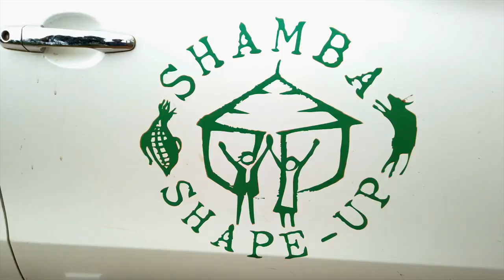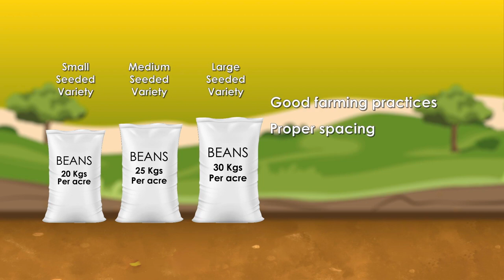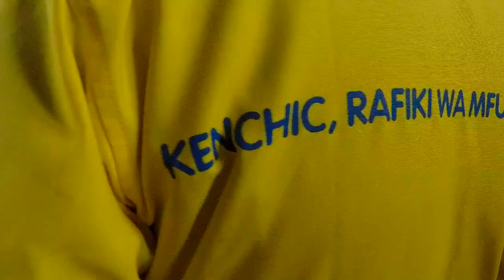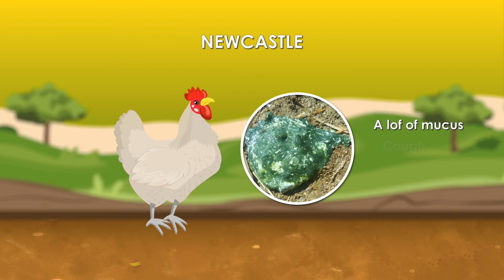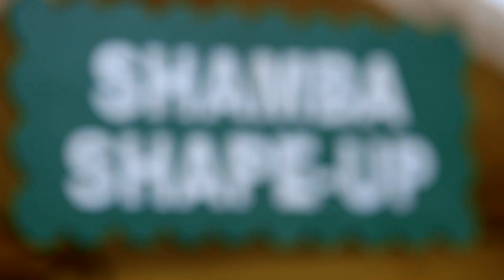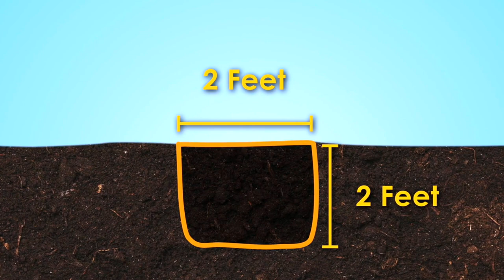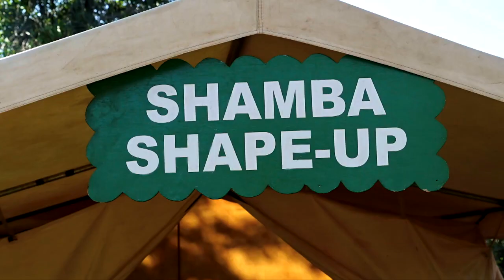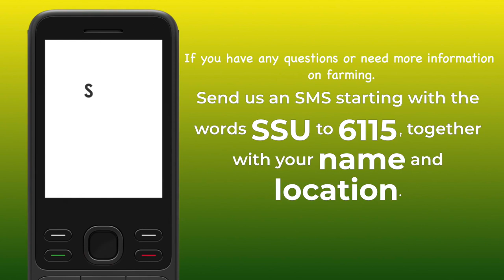Shamba Shape Up Uganda Series 2 - Ep 22: Beans, Broiler, Compost manure and Agro-Forestry (Luganda)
Today we’re in Mukono District visiting.

In this final episode of Season Two, our focus turns to four remarkable farmers: Daudi, Joweria, Johnson, and Irene. Each of these farmers brings a unique perspective and tackles different topics within the agricultural realm

Johnson Kawenyera, a 39-year-old father of two, spent the majority of his adult life working as a volleyball coach. Upon retirement, he turned his attention to farming on the 17-acre family estate. The land is utilized for cultivating various crops such as bananas, coffee, maize, beans, and a few fruit trees. In addition to crop farming, Johnson also raises cows, goats, and poultry.
Being a young farmer, Johnson acknowledges the need to adapt to changing weather patterns and learn the appropriate timing for each enterprise. He holds a particular interest in fruit trees and desires to expand his knowledge on how to effectively plant and nurture them on his farm. Johnson is eager to understand the benefits that fruit trees can bring to his farming operations.

Daudi and his wife Jowelia, are hardworking farmers we visited in Season 1 of 2021,and they were faced various challenges on their farm. The cow shed was poorly maintained, resulting in low milk production. The 7-year-old coffee plantation had untapped potential for higher yields. Nanfuka's banana garden struggled due to weevil infestation and damage caused by heavy rains. Soil testing revealed the need for fertilizer in the coffee plantation. Shamba Shape Up experts provided specific advice: cutting down musizi trees, stumping old coffee trees, removing diseased coffee trees, increasing fertilizer application for coffee. Dr. Sseruwu advised Jowelia to use pesticides, replant bananas with proper spacing and clean planting material. The cows received proper care, and the cowshed was renovated to meet standards.
During our second visit, our focus will be on addressing the demand for fertilizer on Daudi and Joweria's shamba. Both farmers are eager to enhance the growth of their coffee and banana crops, respectively. To tackle this issue, we will demonstrate the process of creating a compost pit. This will provide them with a sustainable and organic solution to enrich their soil and improve the overall health and productivity of their crops.

We are learning about:

     1. How to plant beans using smart farming techniques to get the most beans.
     2. How to identify, treat, and prevent diseases in Irene's broiler chickens.
     3. How to make compost.
     4. How to manage fruit trees and integrate fruit trees with the other enterprises and their benefits.